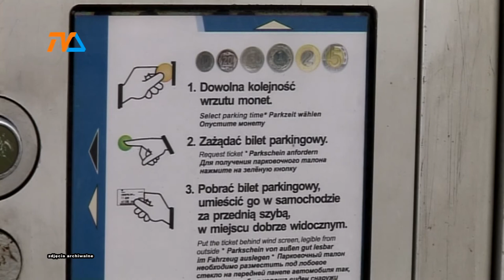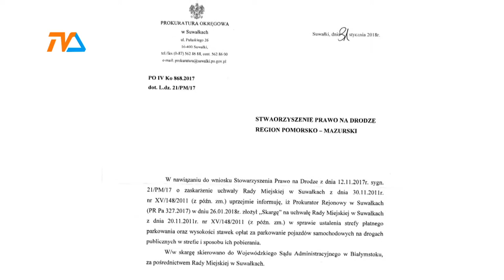Płatne parkowanie – uchwała suwalskiej Rady Miejskiej zaskarżona do WSA |TVSUWAŁKI